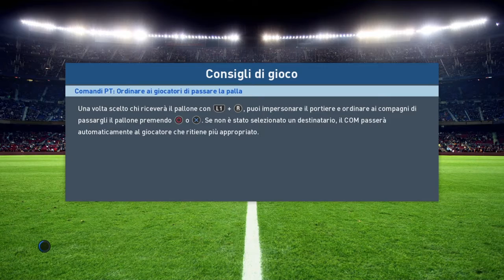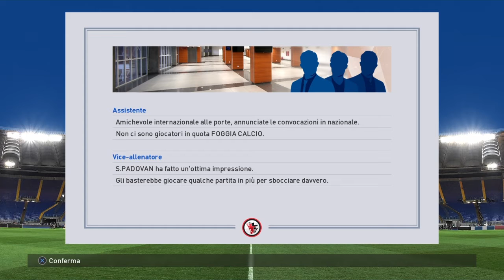FOGGIA SHOW!!! |CARRIERA ALLENATORE FOGGIA CALCIO #3 | PES 2017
Salve a tutti amici benvenuti in questo nuovo episodio con la carriera allenatore, raga vi vogliamo ringraziare per il supporto che ci state dando e continuate a farlo, quindi lasciate un like se volete altri episodi di questa serie ;)!